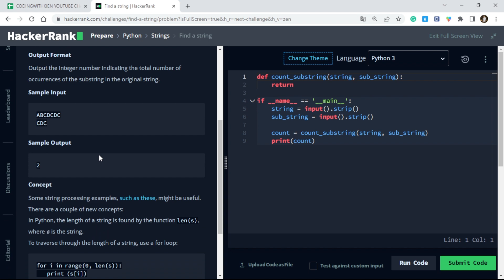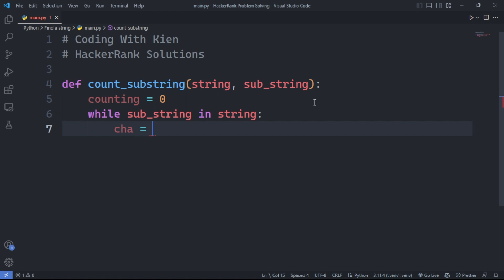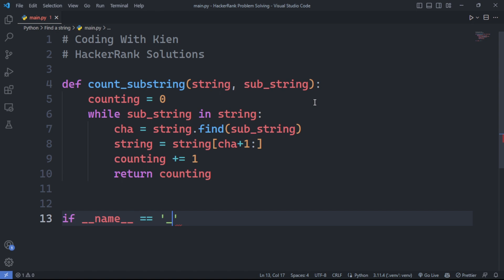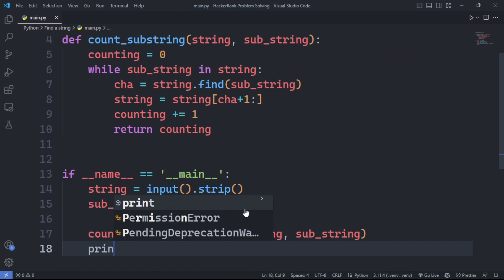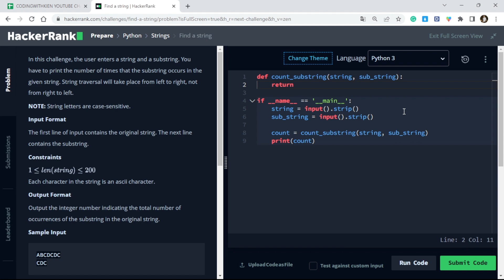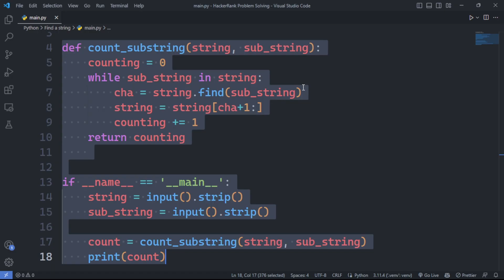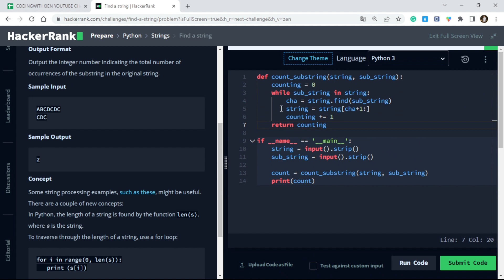Find a String with Python | HackerRank Challenge | Problem Solving | CodingWithKien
Welcome to the CodingWithKien channel! In this video, we dive into the fascinating world of Find a String and tackle various HackerRank challenges related to this topic. If you're looking to enhance your programming skills, master list manipulation, and sharpen your problem-solving abilities, you're in the right place!

📌Timestamps:
📰 00:00 Read and Analyze Requirements
💻 01:15 Problem Solving
😍 03:35 Output
🎉 05:50 Submit Code and Congratulations

Let's embark on this coding journey together and conquer HackerRank challenges like a pro!